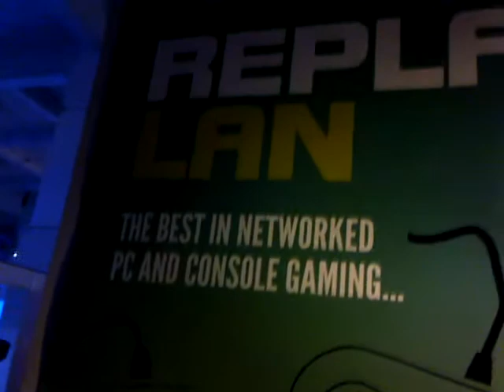EuroGamer 2013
me, sam and craig went to EuroGamer on the 28th
we met syndicate, skydoesminecraft and tons of other cool people